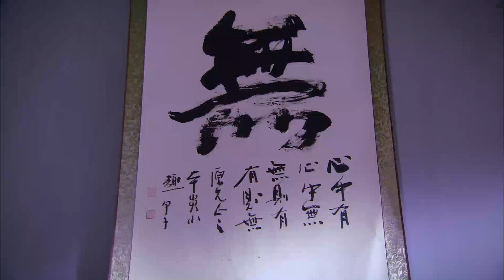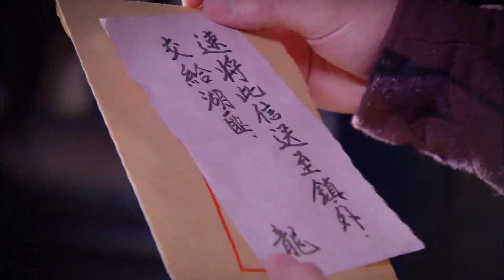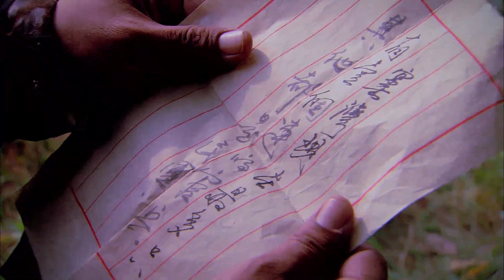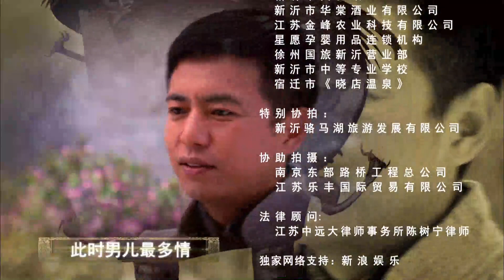Multi-sub 近代传奇 |【龙湾之争】05| 民国初年，夺宝奇案 | 主演: 寇世勋/叶童/赵正阳/田小洁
剧名：龙湾之争
主演：寇世勋#叶童#赵正阳#田小洁
简介：1915年京杭大运河上的窑湾古镇,坊间传言青陶龙鼎在窑湾古镇现世,于是一心复辟帝制的封建余孽,外国文物贩子,护国讨袁的爱国人士纷纷来到窑湾,掀起了一场寻宝,夺宝,护宝的传奇。

近代传奇、谍战、刑侦永不过时！